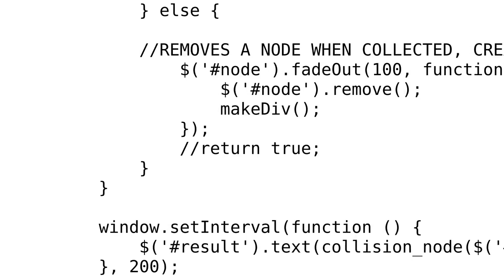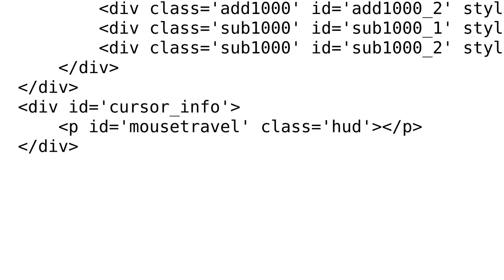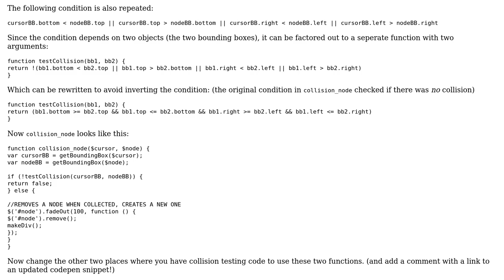Code Review: A game of nodes and pixels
With thanks & praise to God, and with thanks to the many people who have made this project possible! You are responsible for your own actions.